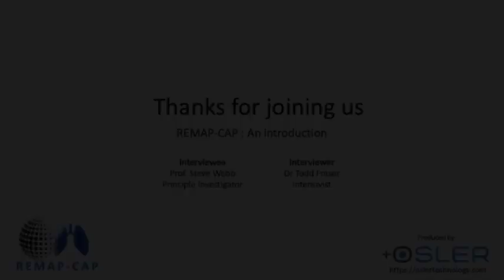REMAP CAP Intro video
Prof Steve Webb joins Todd to chat about the REMAP CAP study, and how it will enhance our understanding of COVID-19